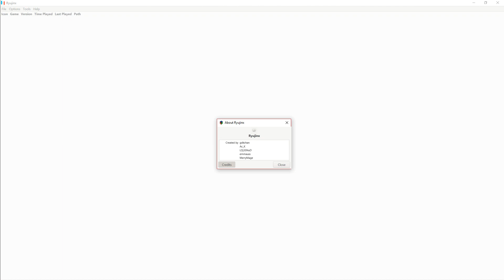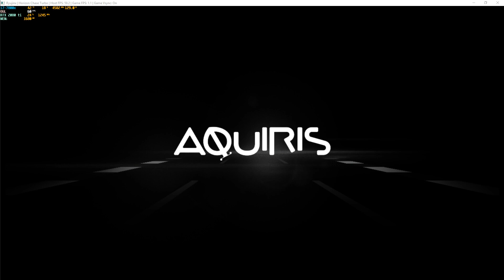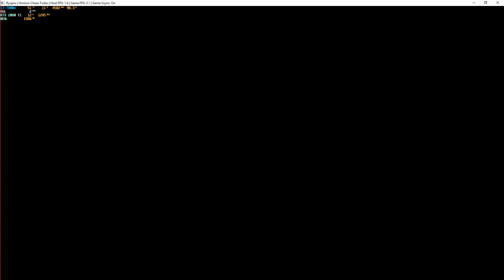Ryujinx GUI [WIP] + Horizon Chase Turbo Test [Switch Emulation]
in Horizon Chase Turbo, black screen with audio after the title screen

GUI is new and was just added to PR #695 , right now you can run games from the gui by going to file and "load application from file"

Gtk needs to be installed for the gui to work

My spec:
GPU: RTX 2080 Ti
CPU: Intelt(R) Core(TM) i7-7800X CPU @ 3.50GHz
Memory: 32 GB RAM (31.71 GB RAM usable)
Operating system: Microsoft Windows 10 Home